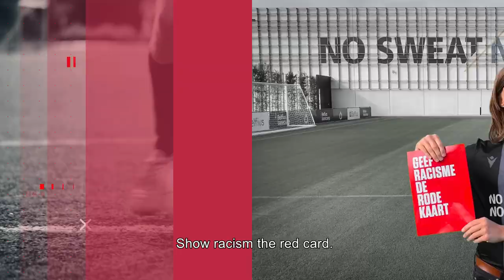Show Racism the Red Card Launch - October 2019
The Rangers Charity Foundation welcomed clubs and organisations from across Europe to Ibrox today (Thursday 24th October) for the launch of a new diversity and inclusion programme.

The European Football for Development Network (EFDN), Chelsea FC Foundation, SV Werder Bremen, Inter Campus, Club Brugge Foundation, Brentford FC Community Sports Trust and Fundacao Benfica will join the Rangers Charity Foundation in a new ‘Show Racism the Red Card’ (SRTRC) initiative.

The 24-month anti-racism and anti-discrimination programme, which is also teaming up with SRTRC Netherlands,  will utilise the high-profile status of football to help tackle racism and other forms of discrimination in society. The project aims to raise awareness of diversity, foster social cohesion and reduce physical and verbal violence linked to racism.

The programme’s output includes awareness campaigns in stadiums and in grassroots clubs, educational programmes for schools and workplaces, as well as events to promote diversity through football.

To celebrate the new initiative, a launch event took place at Ibrox on Wednesday 23rd – Thursday 24th with representatives from all programme partners. A campaign video was released and clubs were able receive information about the programme and discuss the importance of diversity and inclusion in current society.

Show Racism The Red Card representatives from England and Scotland were also able to present and meet with the group.
Formers Rangers FC player and current Show Racism the Red Card Education Worker, Derek Ferguson, was also on hand to show his support.